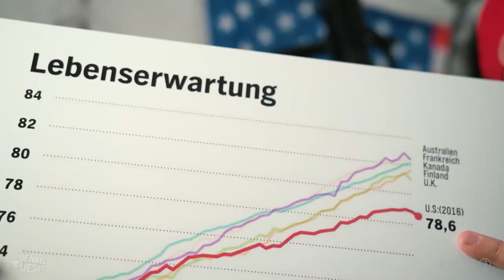Mittelaltermarkt mit den USA | extra 3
Das Mittelalter liegt lange hinter uns, doch heutzutage erlebt es auf Festivals und Märkten eine Renaissance. Auf einem Mittelaltermarkt dürfen natürlich die USA nicht fehlen - denn die haben das Mittelalter in einigen Punkten anscheinend noch nicht verlassen.

Ein Film von Dennis Kaupp und Jesko Friedrich.